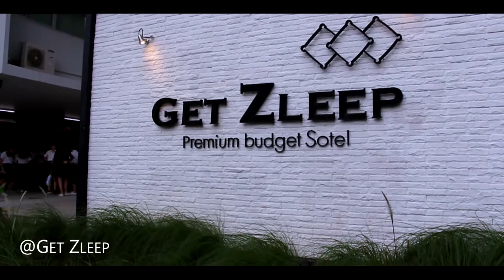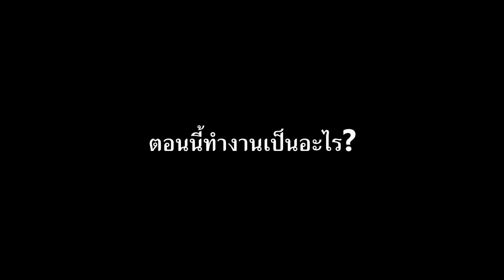IBM Orientation day 2018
Thank you  our Alumni Mr.  Kasidit Kumpek for sharing your study experiences in IBM. If he can do it, you can do it !!!